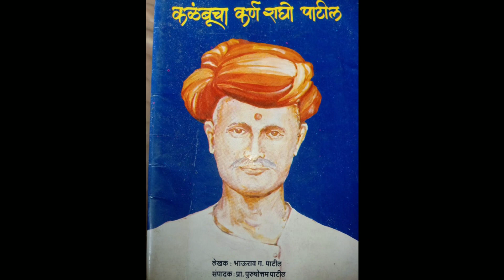1 March 2024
Khandeshi superstar
Presents

,, Kalambu cha Karn ,,
          Ragho patil

producer / Director
Faiz Ahmed

Music. prabhakar  Hedav

Lyrics. Jagdish Devpurkar

Singer. Parijat Chauhan